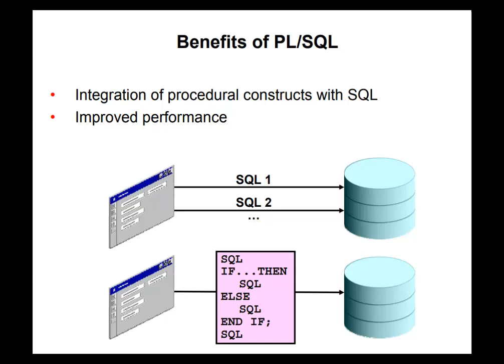Reading PL/SQL: Benefits of PL/SQL 3